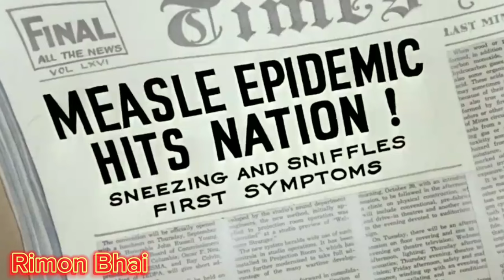Tom and Jerry | Tom and Jerry Bangla | Tom and Jerry cartoon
Hello viewrs
I am the owner of this Rimon Bhai channel.
In this channel i do bangla dubbing of tom and jarry cartoon videos with my voice.
Basically the voice of the videos are my creativity.
Most of the videos on my channel are limited to 10 mints are look the same. But every video is different
youtube wants a creativity
where my voice is a creativity
Thanks to my viewrs and youtube Team

About This Video :

TOM AND JERRY BANGLA || BANGLA TOM AND JERRY || TOM AND JERRY BANGLA DUBBING

cartoon
 tom jerry
 thakurmar jhuli
টম এন্ড জেরি বাংলা ডাবিং
টম এন্ড জেরি বাংলা
Bangla cartoon
টম এন্ড জেরি
cartoon cartoon
Bangla Golpo
 Funny
tom and jerry
Bangla story
Animation
tom and jerry bangla funny dubbing
tom and jerry bangla dubbing
tom and jerry bangla dubbing full episods

tom and jerry kannada
jadur cartoon
bhalo cartoon
tom and jerry
bangla cartoon
tom and jerry cartoon
tom jerry
bengali cartoon
jadur cartoon
notun cartoon
tom and jerry malayalam
টম এন্ড জেরি বাংলা কার্টুন

I am using your video.  I am very ashamed to use the video.  I have given the link of your channel and the link of the video in my video.  Please do not copyright.  I gave it to the dispatcher.

👍 WB Kids
channel link :

This video is tom and jerry cartoon funny dubbing Bangla

Thankyou.